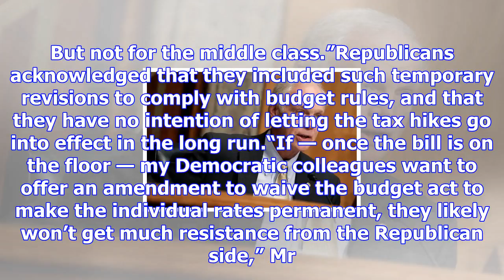Ron johnson: ‘i do not support’ house, senate tax plans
One Republican senator said Wednesday he can’t support the GOP’s tax-cut plan, dealing a surprise bl...